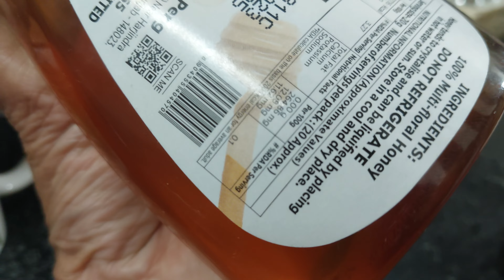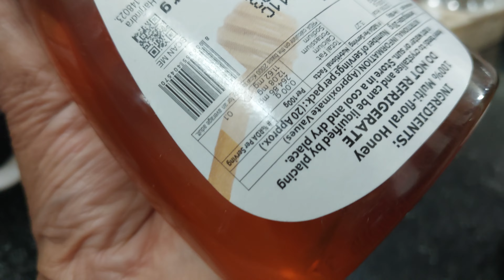My night time routine vlog/kitchen counter top cleaning vlog/how I plan for tmrw